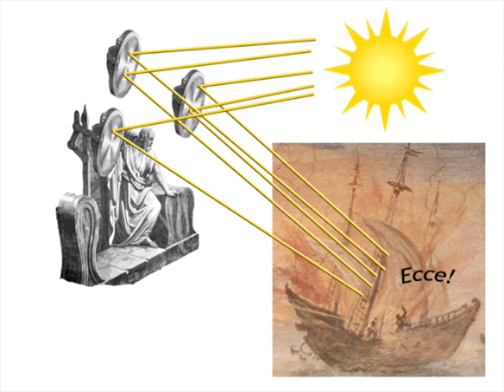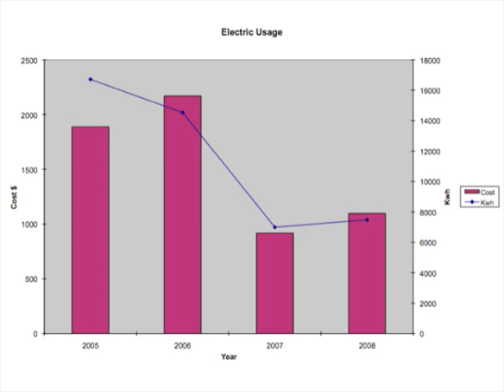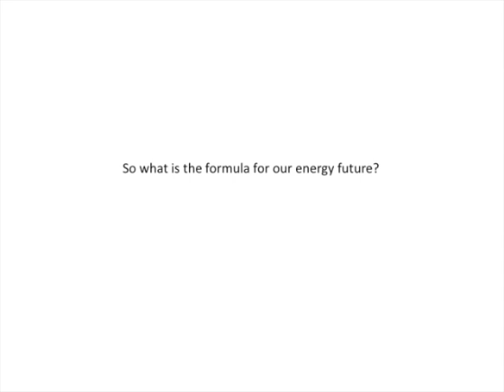Solar Searching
Originally submitted to planetforward.org, this video tells the story of a residence that uses renewable energy and efficient technology as a way to reduce fossil fuel consumption.  The video serves to answer two specific questions:  Can we move away from fossil fuels?  And, what is the formula for our energy future?

Edward Nilsson, featured in the video, is a principal in Nilsson + Siden Associates, Architects and Planners, in Salem, Massachusetts.  for more information.